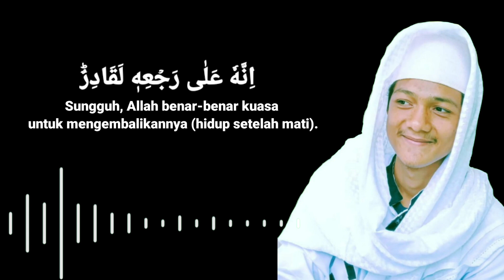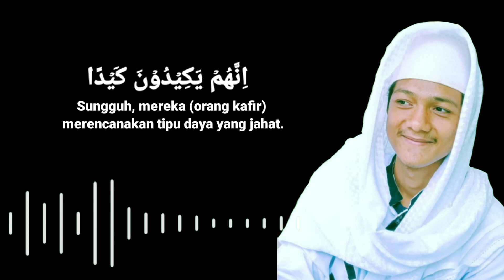Murottal QS. Ath-Thariq[86] : 1 - 17 by Muhammad Rifa'i Maulana ( Kang Rifa'i )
Murottal pertama saya pada hari senin 15 Juni 2020.
InsyaAllah dalam waktu dekat kami akan membuat album pertama yg berisi juz 30. Do'akan kami selalu ya! Agar istiqomah membuat konten² yg bermanfaat

Follow akun kami :
Reciter : (IG) @reefai_dahlan
               (FB) Muhammad Rifa'i Maulana
Editor : (IG) @zhy_fahlepi
              (FB)  zy